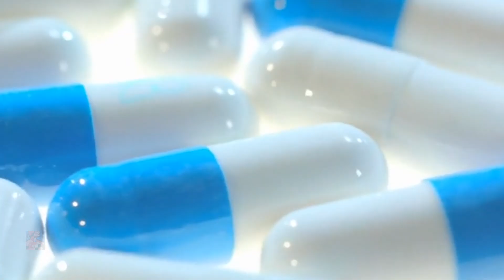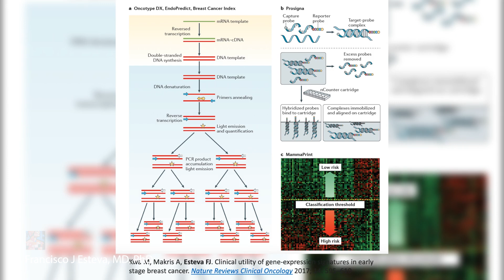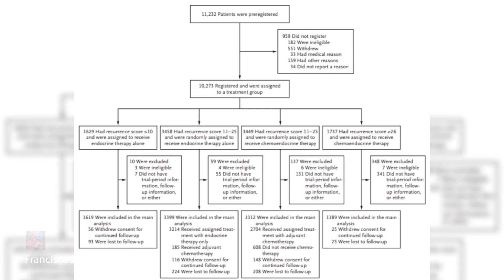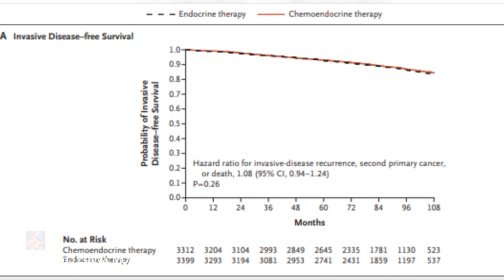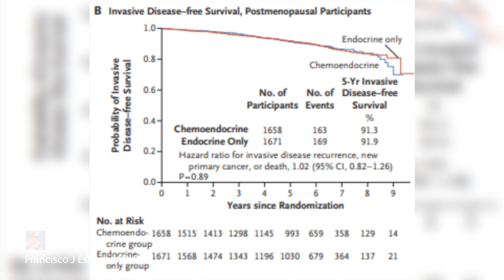Can You Skip Chemotherapy in Early-Stage Breast Cancer?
Dr. Francisco J Esteva, MD, PhD, discusses chemotherapy for early-stage breast cancer, explaining when it's necessary. Learn about hormone therapy, molecular tests like Oncotype DX, and personalized treatment plans for ER/PR positive and HER2 negative breast cancer. Get the latest cancer treatment updates to make informed decisions with your oncology team. This video clarifies if chemotherapy is always needed for early-stage breast cancer, covering different stages, molecular markers, and the role of tests like Oncotype DX, MammaPrint, and Prosigna in tailoring treatments. Dr. Esteva highlights advancements allowing many patients to avoid chemotherapy, especially postmenopausal women with negative lymph nodes and low recurrence scores. He also touches on ongoing research for premenopausal patients and those with positive lymph nodes, emphasizing individualized care.

CHAPTERS
0:00 Intro: Chemotherapy for Early-Stage Breast Cancer
0:27 The Multidisciplinary Treatment Approach
1:31 Deciding Between Hormone Therapy & Chemotherapy
3:24 Using Molecular Tests (Oncotype DX, MammaPrint)
4:32 Results of the TaylorX Trial: Node-Negative Patients
8:22 Results of the RxPONDER Trial: Node-Positive Patients
9:47 Ongoing Research: Ovarian Suppression vs. Chemo
11:47 Conclusion: Individualizing Your Treatment Plan

About Dr. Esteva
Francisco J. Esteva, MD, PhD, is a board-certified medical oncologist in New York City specializing in breast cancer research and treatment. Currently the Division Chief at Lenox Hill Hospital, Dr. Esteva has led over 100 clinical trials focused on the next generation of cancer diagnostics and therapies. With a career spanning prestigious institutions like MD Anderson Cancer Center and NYU, he is a recipient of the Susan G. Komen Physician of Impact Award and serves on the American Cancer Society Board of Advisors. Dr. Esteva is dedicated to helping patients navigate the latest advancements in precision medicine.